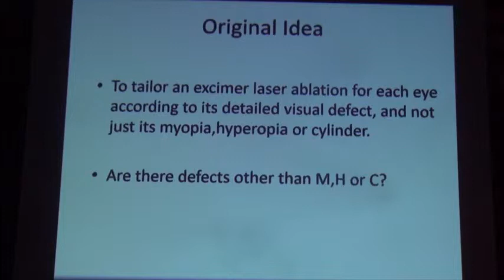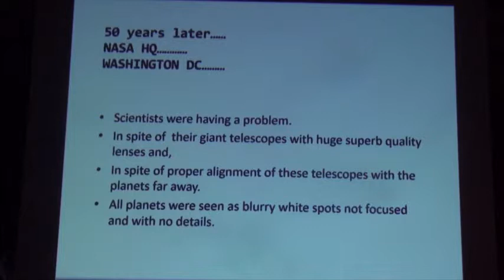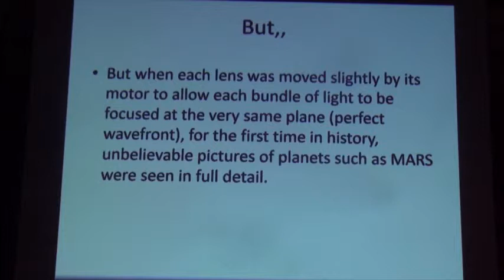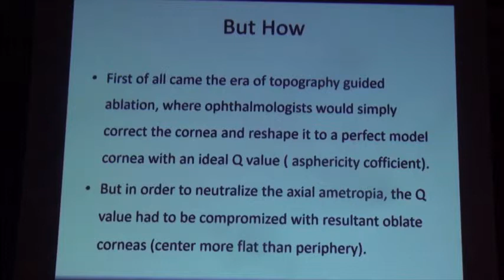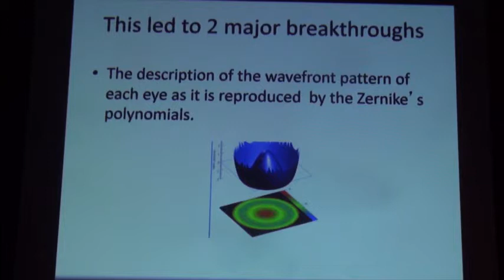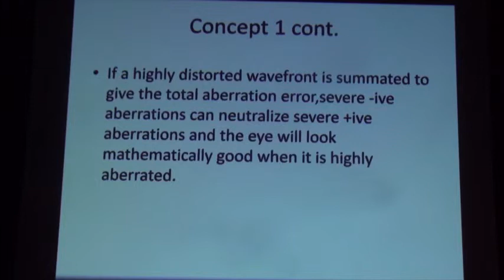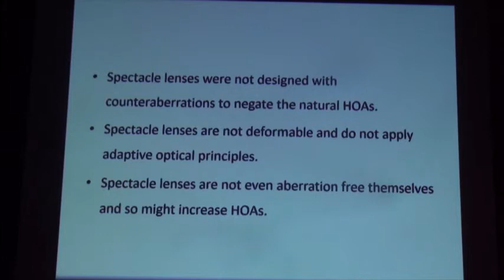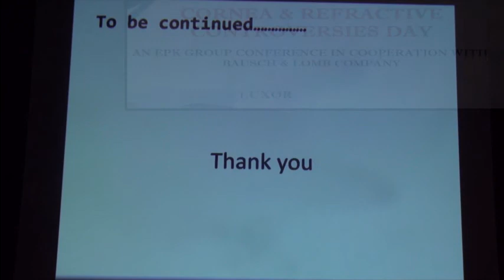23 PROF : MOHAMED HOSNY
EPK GROUP MEETING IN LUXOR
MARCH 2017
LECTURE : BASICS OF WAVEFRONT GUIDED ABLATION